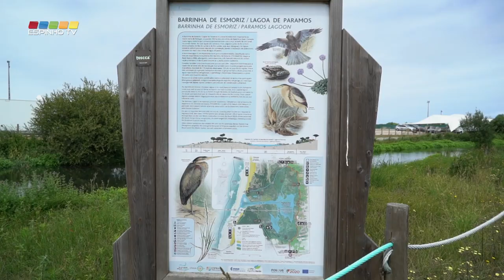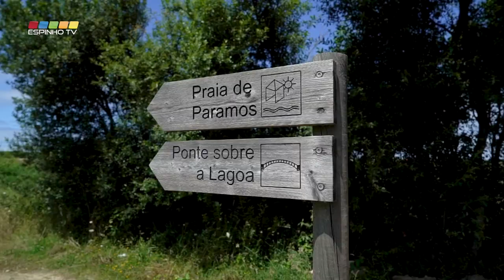Vídeo Visita Barrinha de Esmoriz e Lagoa de Paramos